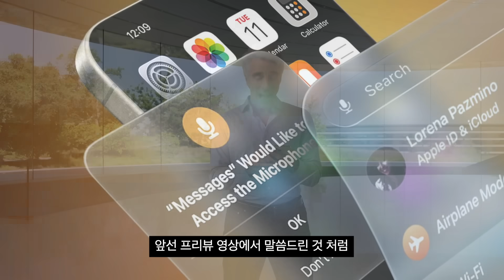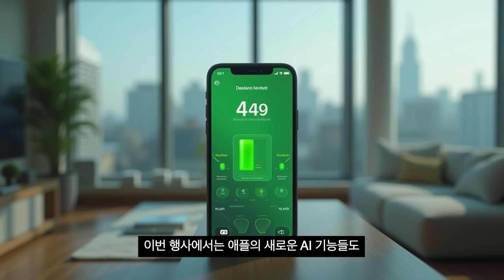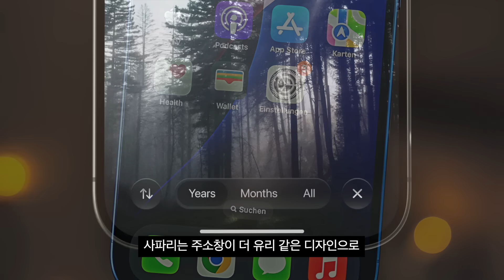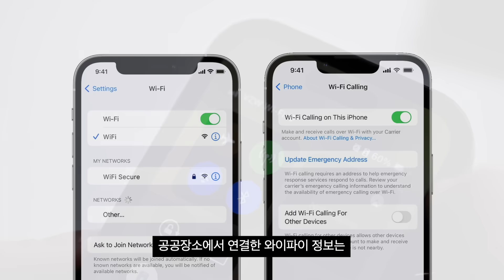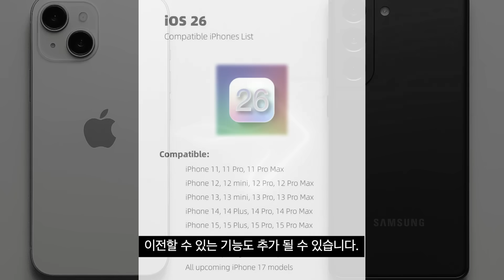iOS 26이 뭐길래? 새로운 변화 총정리!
WWDC25의 핵심, iOS 26의 변화점에 대해서 정리해 보았습니다.